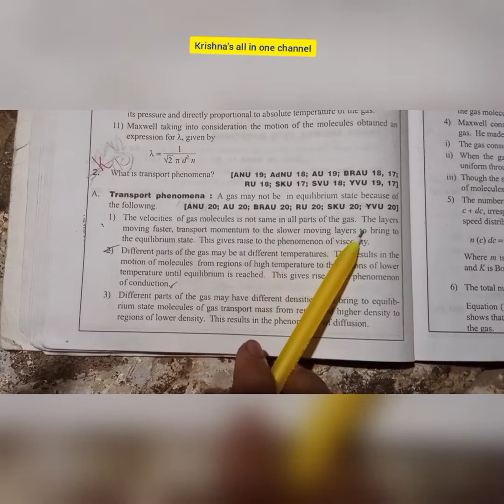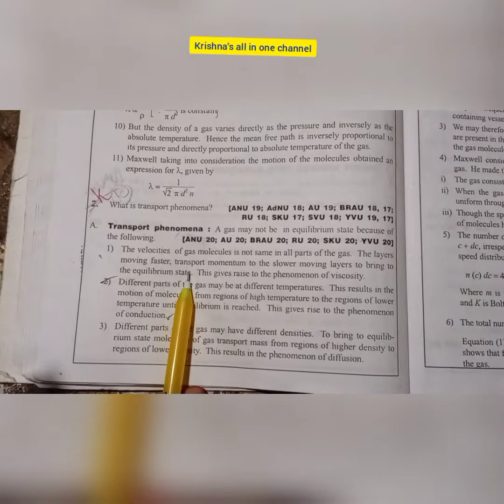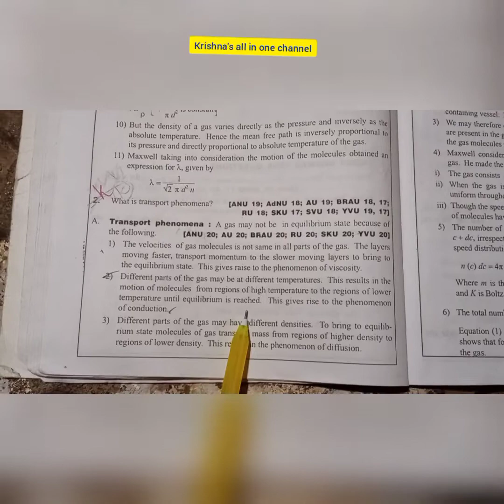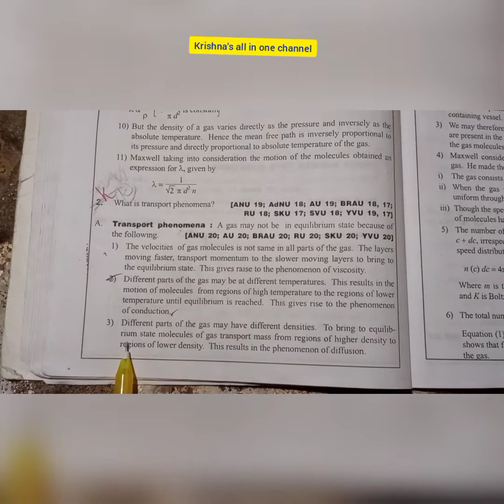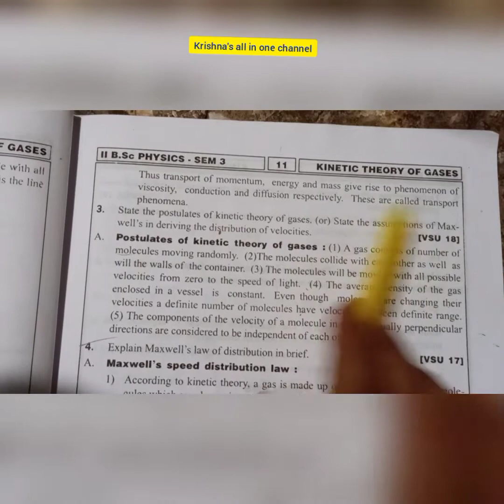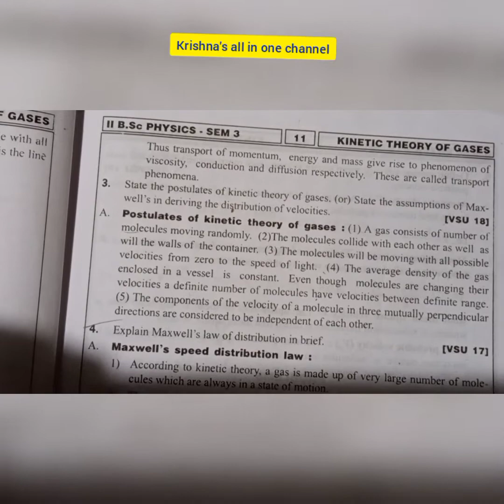degree third sem//physics//transport phenomenon.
degree third sem physics